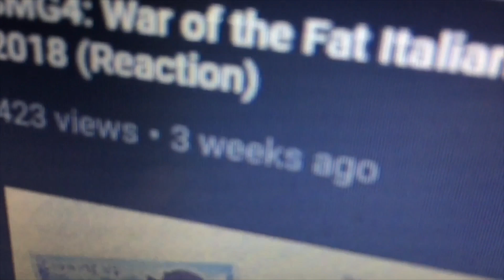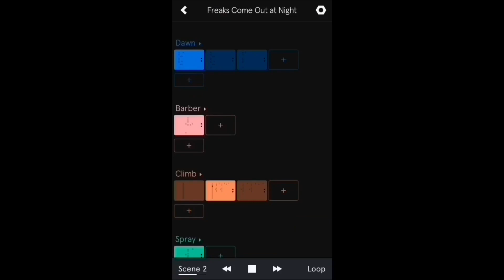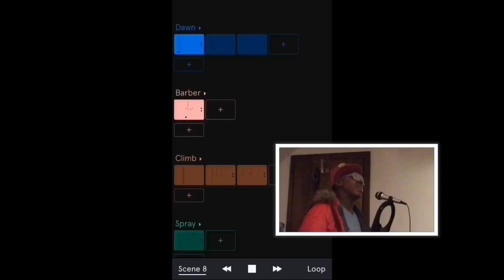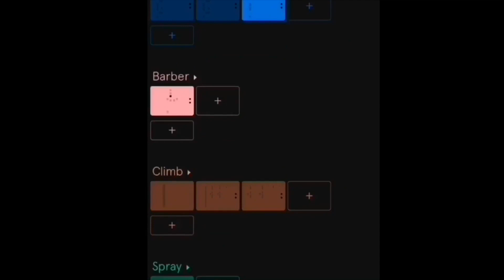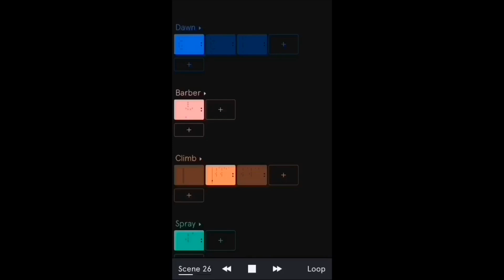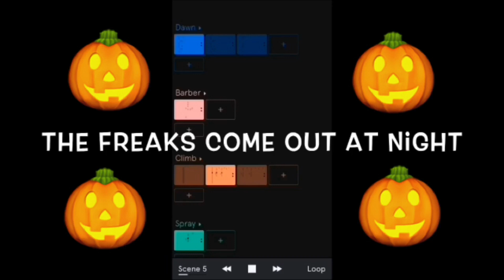FREAKS COME OUT AT NIGHT! Cover by Marley w/ Yelram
Today Marley and Yelram put on a graveyard smash in this hip hop & pop Halloween Special.

This song was originally written and made by Whodini

Music Used for this cover was made by Auxy